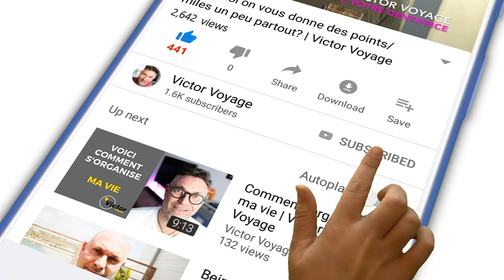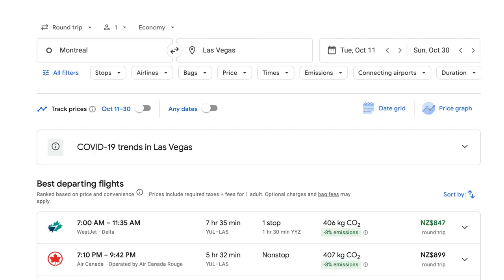LES PRIX AUGMENTENT. QUI VA PAYER? | Victor Voyage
Faire le plein d'essence coute tres cher pour votre auto. Alors imaginez pour un avion.
Je decompose ce que couvre votre billet d'avion

Time code:
0:00 Intro
1:17 De quoi est fait mon billet
6:00 Le profit de la compagnie
6:41 L'impact de l'essence
8:34 On fait quoi?
9.17 Conseil 1
10:02 Conseil 2
10:34 Strategies des compagnies
12:19 Conseil 3